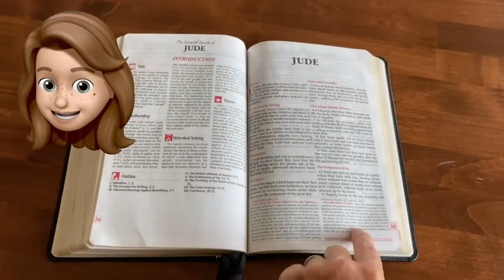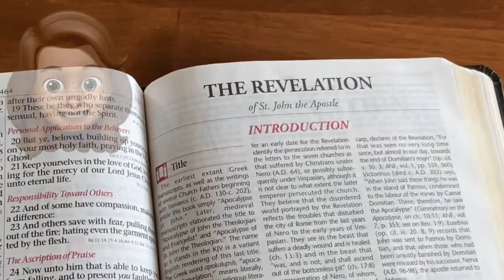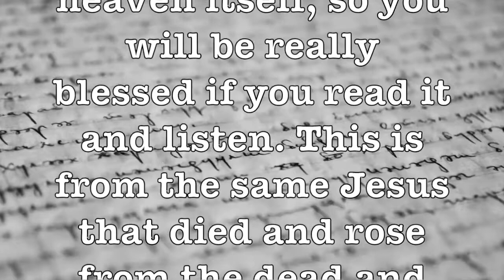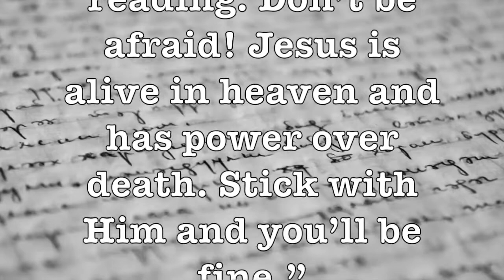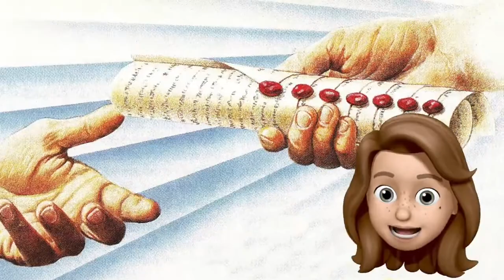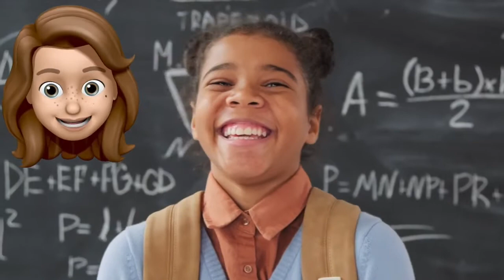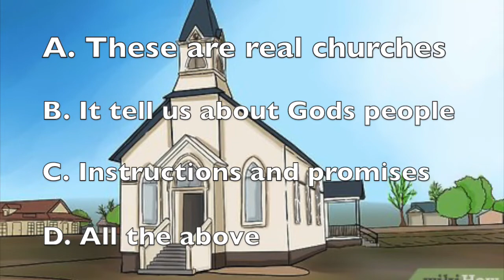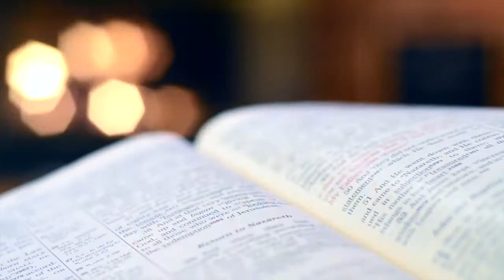THE BOOK OF REVELATION EXPLAIN PART 4 (AKLAT NG PAHAYAG O APOCALIPSIS)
Join Gabrielle as she gives kids a big picture review of the seven churches, seven seals and seven trumpets of Revelation. Learn how Jesus is calling people to repent and how He wants to save everyone from the destructive consequences of sin.
book of revelation chapter 7 verses 16 and 17,
book of revelation catholic bible study,
book of revelation chuck missler,
the book of revelation is unfolding before our eyes 2021,
the book of revelation in one hour with greg laurie,